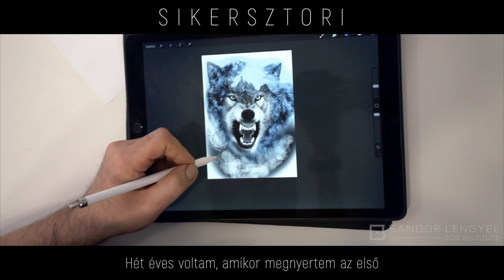SIKERSZTORI - Farkas Zsolt Bobby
MEGVALÓSULT ÁLMOK - Egy tetoválóművész sikere.

WE 💛 SEMINARS